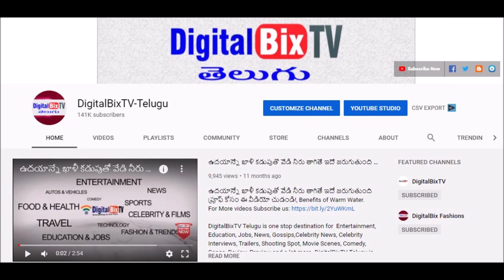సాయంత్రం బంగారం వెండి ధరలు | Today Evening Gold Price In India | Gold Rates Today |Today Gold Rate